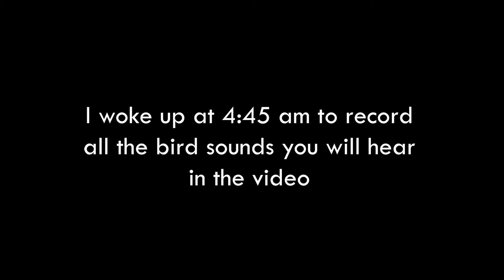🗻Palampur 💚- amidst Grandeur Of Mountains🌄 and Callings of Nature🕊️ | Dhauladhar | MadhavSharma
Waking up 4 am to record the sounds of birds calling , then recording some of the best Mountain-scapes - here I am to present a Show reel of some of the best scenes from Palampur ,Himachal Pradesh ,India.
We stayed at hotel Araiya for 2 nights and 3 days. While we stayed there we enjoyed ourselves fully visiting different locations within the big property and around palampur. On the way to apalmpur we made a stop at a very worthwhile Kangra Fort. A superb place to checkout for ancient inscriptions and drawings , and obviously hearing the nature. Within the property of the hotel lied a secluded place from where I shot the whole video - the Orchards - laiden with beautiful flowers , bees roaming around which were difficult to film , and obviously giving us all the grand views which you will see in this video. I also shot alot of photos of the same and many more different scapes other than what i show in this video , which I may post on instagram soon.
It was a pretty intense trip for me as I was all time making photos and videos in the morning and by the end of the day editing them. One night we had the chance to see clear Bortle 3 skies in this cloudy foggy place. I did shoot some photos before clouds again took over and started to set in for the next morning shower. Sadly we were not able to see the milky way with our eyes for the mere reason that there was a thick cloud in the south east facing direction.

See you out there and clear skies